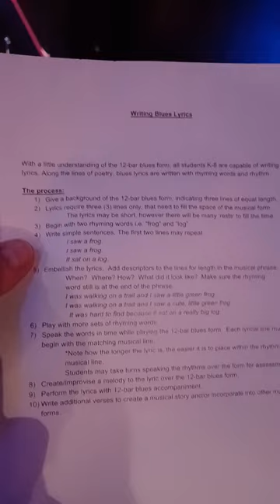JAZZY DAYS, Apr 5, "Blues & New Orleans Jazz," Colby Mumper, RPL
First in a series of workshops about Jazz music, created by Colby Mumper, and held in the Black Box Theater at The RPL Nordlof Center, Rockford IL, April 2023.